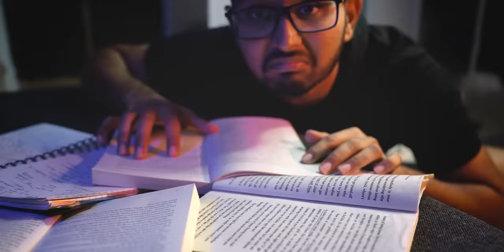IIT JEE Tips from the AIR 1 🔥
IIT JEE Advanced Topper - R K Shishir reveals his Success Secrets!!
Hey, In this video I would be asking R K Shishir (IIT JEE Advanced 2022 AIR 1) the most frequently asked questions about IIT JEE Preparation. We discuss everything from the IIT JEE Preparation Strategy to the IIT Motivation. Just sit back, grab a drink and deep dive into the video!
If you are coming here for the first time - Hey, I'm Tharun, a final year student at IIT Kharagpur. I make videos on things that interest me, and I hope you might have liked this video. If you didn't, I can't help. But if you did, I love you!!
- I run a creative agency: Instagram.com/theboringedit.in/
Timestamps:
00:00 - Intro
00:27 -  IIT JEE Advanced 2022 AIR 1
01:24 - Note
01:48 - When To Start IIT Preparation?
02:03 - Daily Routine
02:33 - What to do in Breaks?
02:57 - Best Books For IIT JEE Preparation
04:01 - Best Reference Books for JEE Preparation
05:46 - Favorite Subject
06:34 - Not able to solve Questions
07:04 - Notes and Short Notes for IIT JEE
07:29 - Mock Tests
07:55 - IIT Motivation
08:30 - How long should we study?
08:43 - Summary